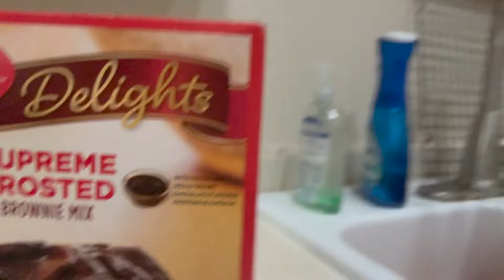THIAGOonYouTube: Season 2 E6 It's Test Tuesday: Time for Brownie Taste Test with thekids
🍫 Indulge your sweet tooth in our latest episode of Test Tuesday: Brownie Taste Test! 🎉 Join us as we embark on a delectable journey to determine the ultimate brownie champion: Smith's Bakery store-bought fudge brownies versus Betty Crocker box brownies baked at home!

Watch till the end to see Thiago's final verdict on these scrumptious treats. But that's not all—get ready for some extra insight from our little brownie connoisseur, Little Lucy Ariella! 🧁

We had an absolute blast diving into this brownie taste test, and we hope you enjoy every delicious moment with us. Whether you prefer store-bought, box-made, or homemade-from-scratch brownies, there's something here for every dessert enthusiast.

So grab a cozy spot, a glass of milk, and get ready to satisfy your sweet cravings with us on Test Tuesday!

We thank you for joining us on this journey with Thiago and wish you wellness + happiness always. 🫶